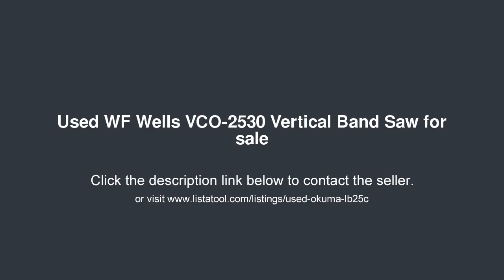WF Wells VCO-2530 Vertical Band Saw